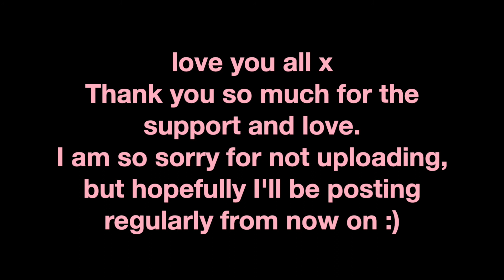what I got for christmas 2020🎄|| clothes, clothes & more clothes *oops*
Hiya huns, I hope you all had a lovely Christmas and New Year!🎄🥳
I know 2020 has been a hard one for all of us, but I hope despite the circumstances you had a good Christmas. Please make sure to look after yourself and remain positive 💛

I'm sorry I haven't uploaded for a while, I haven't been feeling the best but hopefully I will be more consistent from now on, hoping 2021 is much better.

Thank you for the constant support and love 🥰

Instagram (skin account): my.skindiaries
Instagram (personal): natasha_evanss